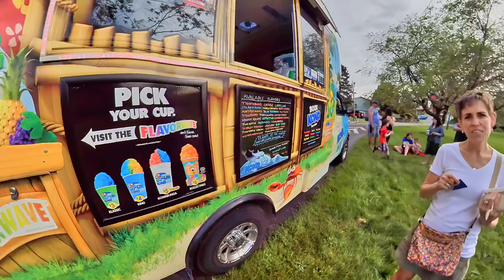Kids having Kona Ice and playing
Kona Ice and playing in an orchard